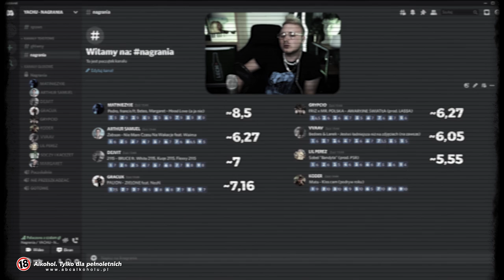VLOG #5 | Testujemy skille Soczego | Gaja Hornby & Lech Talent Draft | Gościnnie u Yachuprodukcja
Sprawdź akcję Lecha z muzycznymi koszulkami i głośnikami na stronie lech.pl.

Yachu Produkcja rzuca wyzwanie dla Soczego i Kacezeta - sprawdźcie jak sobie poradzą!

Gaja Hornby & Lech Talent Draft to inicjatywa znalezienia nowego artysty na rynku muzycznym. Ze wszystkich zgłoszeń nadesłanych przez Was, do akcji wybraliśmy jeden talent, który nagra singiel wraz z klipem pod czujnym okiem Margaret oraz KaCeZeta. Całą naszą przygodę możecie śledzić na kanale Gaja Hornby. Tworzymy szereg vlogów, abyście mogli zanurzyć się w muzyczny świat i od kuchni zobaczyć, jak wygląda praca nad takimi tematami jak praca nad utworem, tekstami, wizerunkiem i wieloma innymi aspektami.

Pamiętajcie alkohol przeznaczony jest tylko dla osób pełnoletnich.